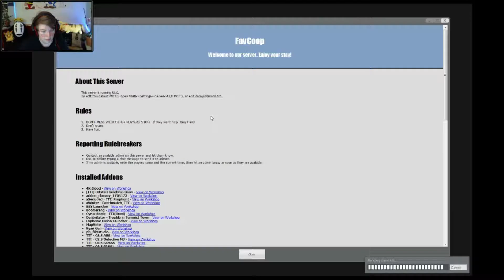One gun to rule them all - TTT #24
TTT oder auch Trouble in Terrorist Town ist einer der Spielmodi in Garry's Mod. Ziel ist es den Traitor zu finden und aus zu schalten. Der Traitor versucht allerdings alle anderen, möglichst unauffällig zu töten.

Song in the Endcard:
"Beat Your Competition" von Vibe Tracks